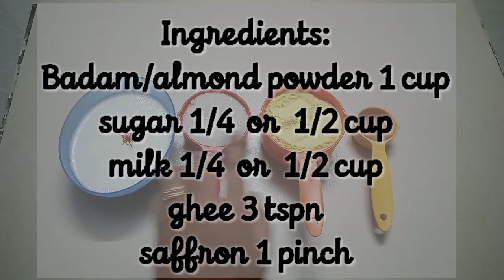How to make Badam halwa / Instant badam halwa with badam powder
Quick and delicious badam halwa recipe with store-bought almond flour. An easy-peasy instant badam halwa recipe that you can make for any occasion!

Traditionally we prepare the badam halwa by soaking almonds for a few hours, and we peel the skin. Then we grind it with milk and make the halwa. But today, I am presenting you the instant badam halwa with store-bought blanched almond flour.

Try it out this new one!!
Tell your Comments.

@cook with me by ganya